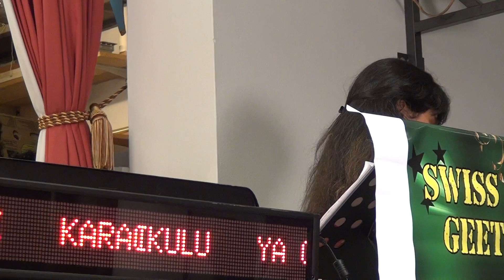Chittu Kuruvi by G. Mithu